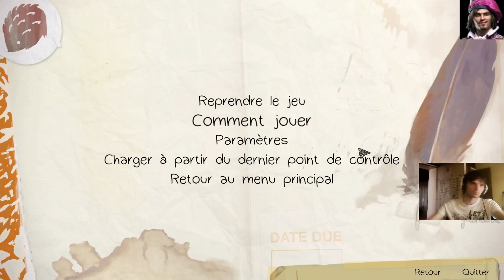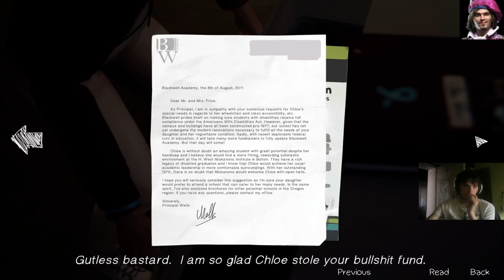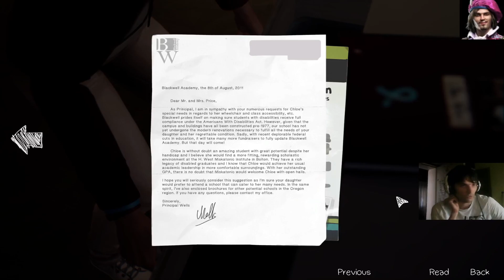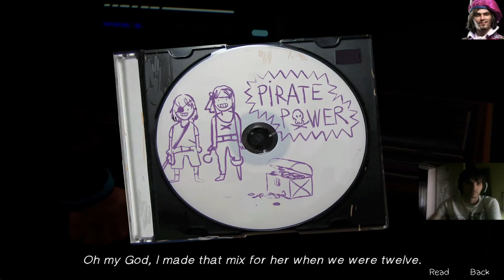Life is Strange Remastered #20: Dark Room